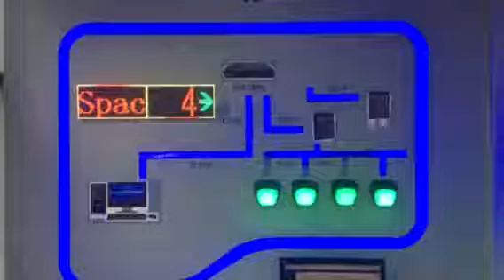Xibing Guidance System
TCP/IP Communicate Parking Guidance system ,